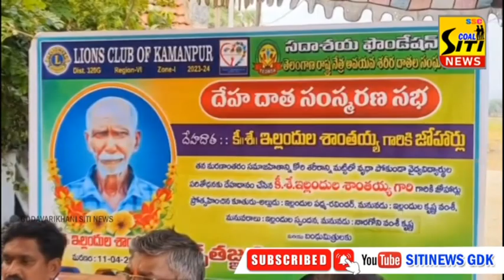సదాశయ ఫౌండేషన్ వారు శాంతయ్య కుటుంబ సభ్యులను సంప్రదించి దేహ దానంపై అవగాహన కలిపించి శాంతయ్య దేహాన్ని ప